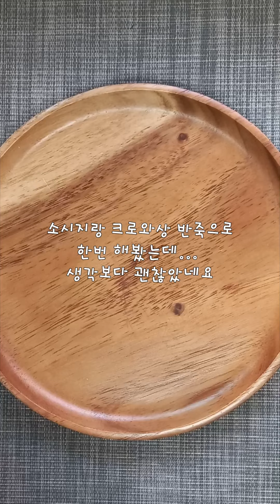[엄마!뭐먹어?#174] 2024년 05월 20일 월요일 아침밥 간식 아침상 중고딩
아침 00:00 돈가스김밥
간식 02:22 떡
저녁 02:48 소시지빵